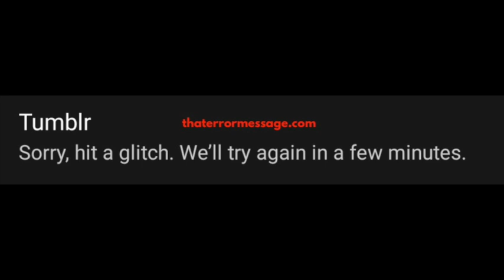Hit a glitch (Tumblr)